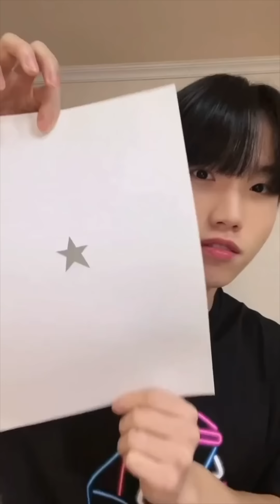When Mama Slaps Me 😭 | @oxzung | CEO of Mama